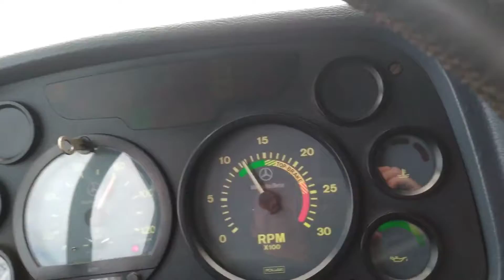Mercedes-Benz LS 1938 - Luiz Ferrugem (Alemão) no comando - Parte I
Nesse vídeo estou com meu amigo Luiz Ferrugem (Alemão) no robusto Mercedes-Benz LS 1938.
Estamos vazios a caminho da Pedreira.